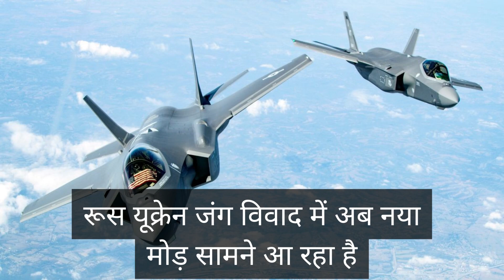America ने तैनात किए F-35 Fighter Jet | Russia Ukraine War | Ukraine Russia Conflict